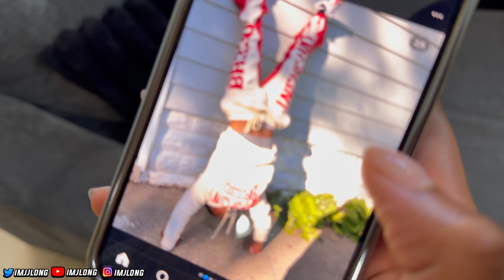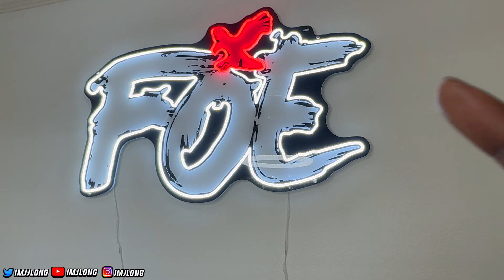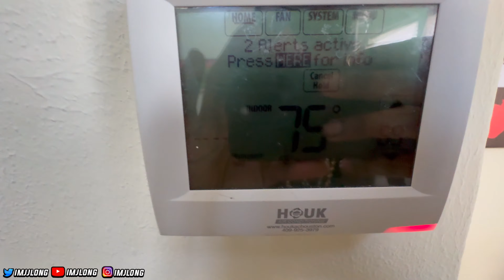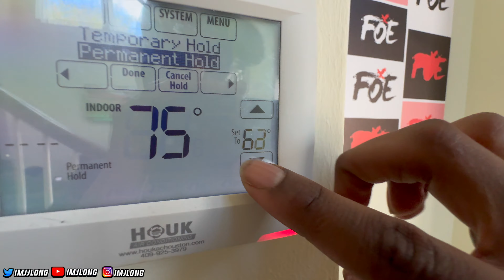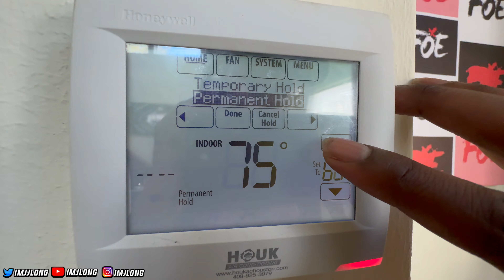SNEAK PEAK AT THE NEW FOE HQ 🤫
ENERTAINMENT PURPOSE ONLY ‼️